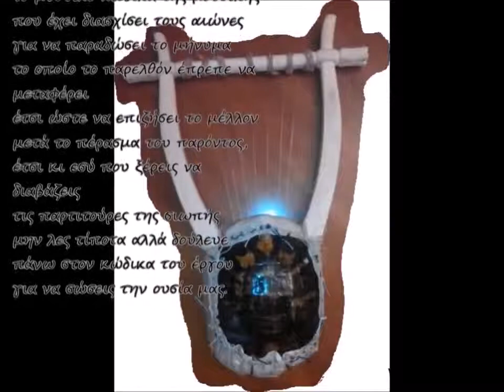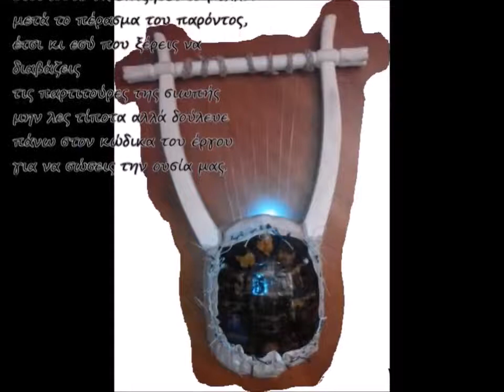Ν. Λυγερός, Σ. Ζαμπέλης - Ο μυστικός κώδικας της μουσικής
Μουσική σύνθεση: Σ. Ζαμπέλης